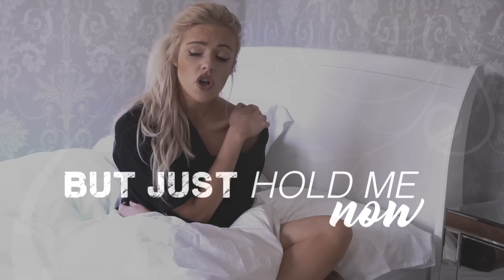Heaven - Bryan Adams Cover - We Rabbitz & Beth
Arranged, Mixed and Mastered by WE RABBITZ
Vocals by BETH